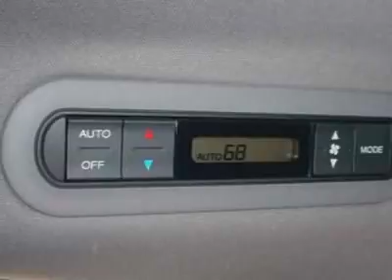2010 Honda Odyssey EX-L Van - Rock Hill, SC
Honda Cars of Rock Hill - Rock Hill, SC, Rock Hill, SC - Odyssey EXL Navigation-RES Leather Sunroof DVD System 3rd Row and Certified Warr